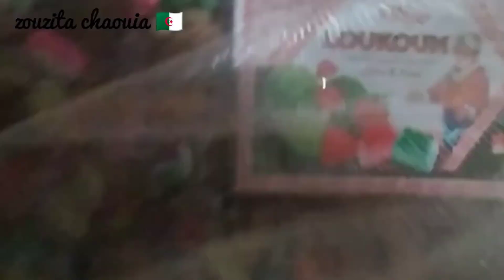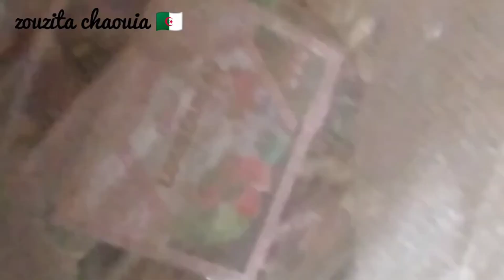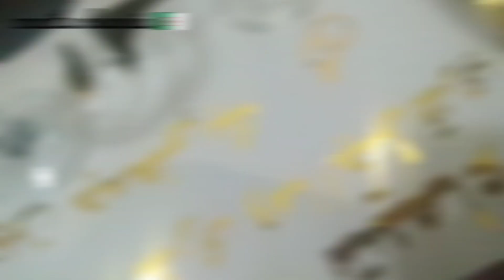زوزيتا الشاوية/فاتحة🤲🏼الشاوية عادات وتقاليد😍 شخشوخة وزيراوي الشاوي٫اغاني بالبندير،واش دينا لعروستنا